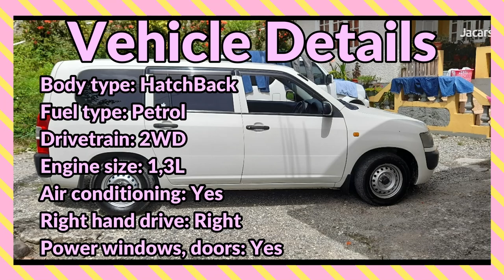2014 White Toyota Probox For Sale in Portland, Jamaica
If interested contact the Seller here:
Dave
471-7552

Price:
JA$1,200,000
negotiable